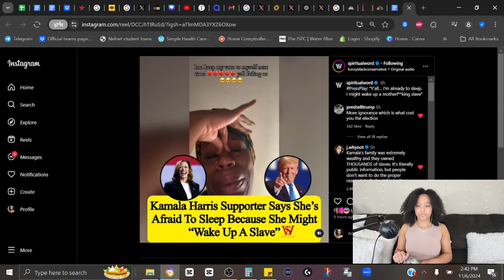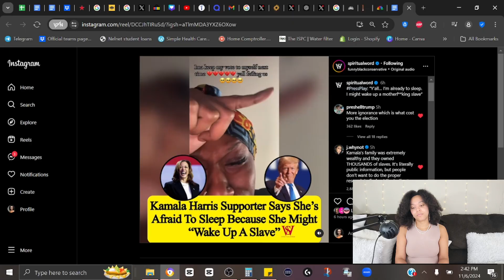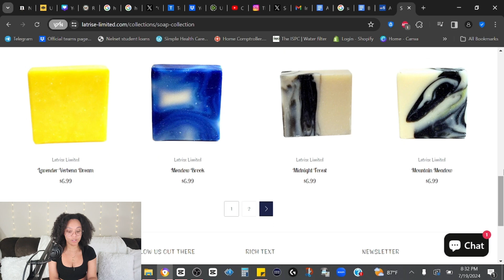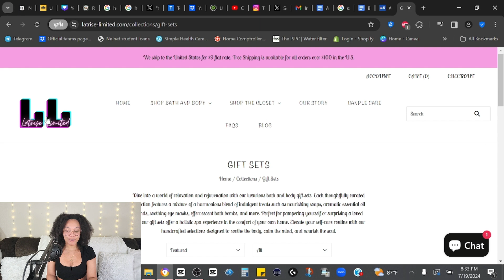Black Woman Says She'll Wake Up A Slave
💗Shop My eBay Store: